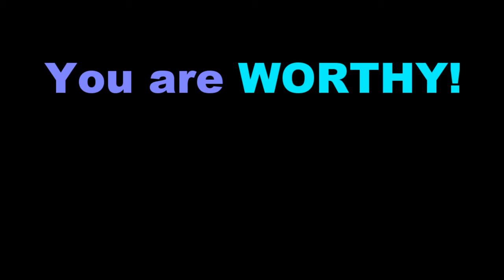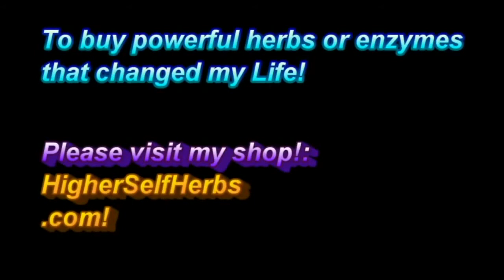Emotional Authenticity Explained Quickly - Owen fox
Love Thyself
Know Thyself
Be Thyself

Namaste & love,
Owen!